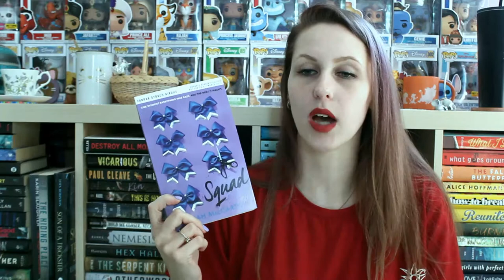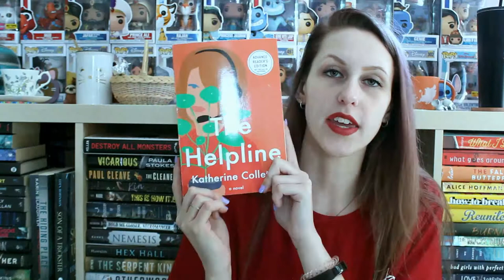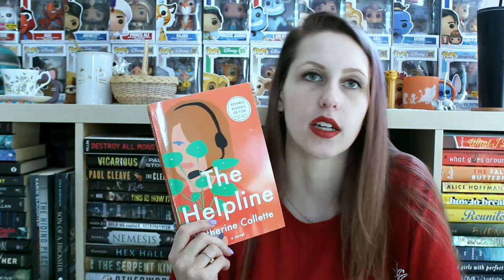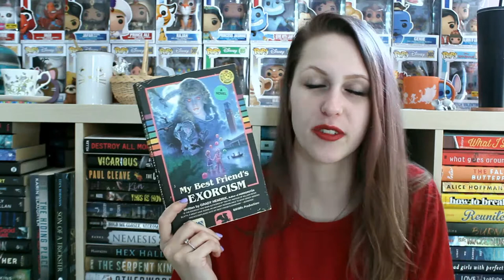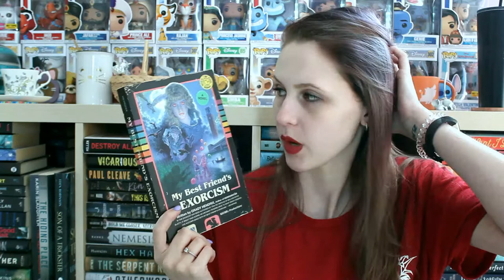MARCH TBR 2020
Momma G being creative once again.